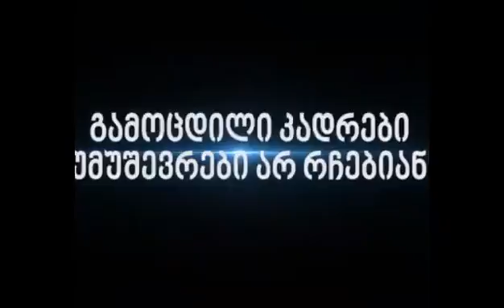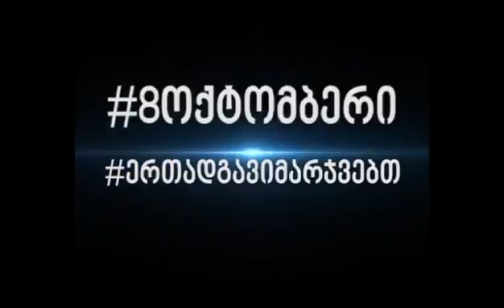ვის აქვს ძალიან კარგი საერთაშორისო გამოცდილება, პრემიერ-მინისტრ კვირიკაშვილის აზრით?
ვის აქვს ძალიან კარგი საერთაშორისო გამოცდილება, პრემიერ-მინისტრ კვირიკაშვილის აზრით? ნახეთ ვიდეო და გაიგეთ, შემდეგ კი გაუზიარეთ თქვენს მეგობრებსაც :))))